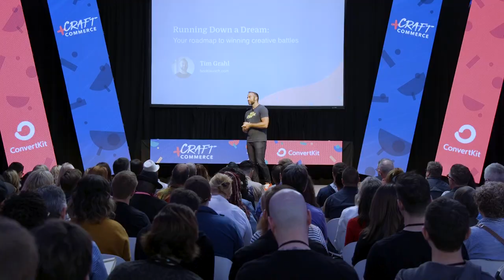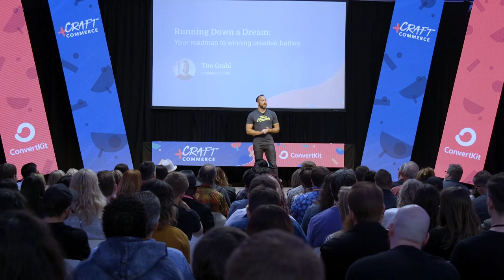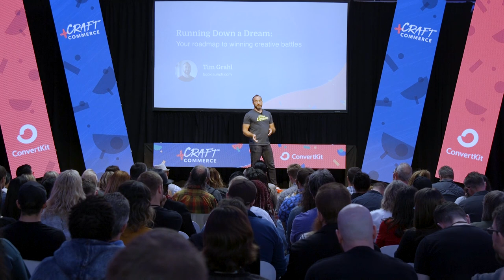Your Road Map to Winning Creative Battles - Tim Grahl at ConvertKit Craft + Commerce 2019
This is Tim Grahl’s main stage talk from Craft + Commerce 2019.

Author of Running Down a Dream and Your First 1000 Copies, Tim Grahl has also worked with top authors and creatives and launched dozens of bestselling books. If you’re in the thick of creativity, let Tim give you a roadmap to overcoming those tough spots to achieve your dreams.

// ABOUT CRAFT + COMMERCE

Craft + Commerce is the annual conference dedicated to helping creators earn a living online, and is hosted by ConvertKit in Boise, ID. Craft + Commerce is the combination of:

- Inspiring (and educational) main stage talks from full-time online business owners.

- Nitty-gritty workshops teaching in-the-weeds levels of detail on how to build a business around your blog, podcast, or YouTube channel.

- Parties, meetups, and small group gatherings to help you build meaningful relationships with other creators and entrepreneurs just like you.